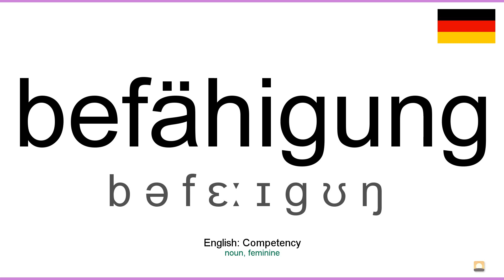How to pronounce: Befähigung (German)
How to pronounce befähigung in german
Wie befähigung ausgesprochen Deutsch
Die deutsch aussprache von dem wort befähigung.
Cómo pronunciar befähigung en aleman
Comment prononcer befähigung en allemand
Come pronunciare befähigung in tedesco